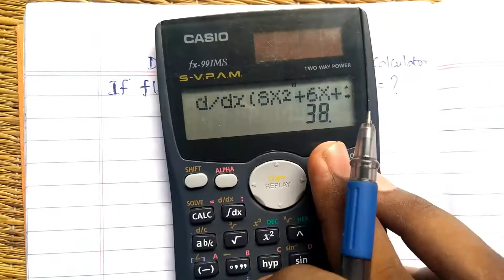Differentiation in FX-991 MS Scientific Calculator | Explained in Tamil | Middle Class Engineer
This Video is about the methods to perform Differentiation in FX-991 MS Scientific Calculator.